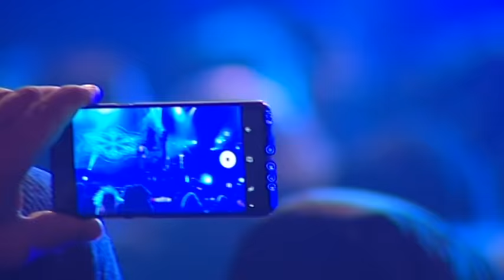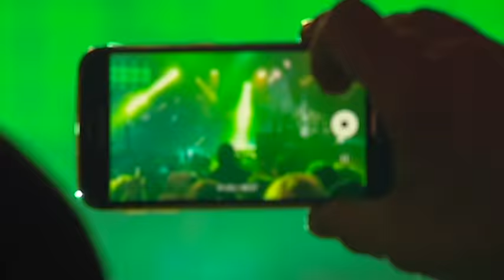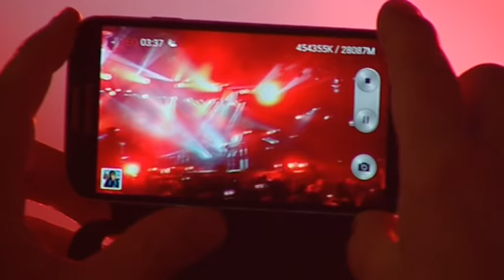Zdravko Colic - Ceo koncert - (LIVE) - (Sarajevo 31.12 .2017. NG)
Follow Zdravko Čolić
► Digital Services

Zdravko Čolić – Live Sarajevo 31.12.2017

Novogodišnji koncert na gradskom trgu

Bend:
Žika Filipović - klavijature, sekvenceri, bend lider;
Aleksandar Banjac - klavijature;
Vladan Vučković - gitare;
Branko Koprivica - gitare;
Milan Sarić - bass gitara;
Marko Kuzmanović - bubnjevi;
Nikola Demonja - saksofoni, prateći vokal;
Dragančo Ristevski - truba;

Vokalna grupa:
Ivana Čabraja;
Martina Majerle;
Dragan Brnas;
Vladimir Pavelić;

Baletski ansambl: “Baletska grupa Milana Gromilića“
Editing i mastering - Žika Filipovič (INDIGO STUDIO Beograd)
Muzička produkcija i miks - Žika Filipović
Tehnička produkcija - STUDIO BERAR Novi Sad
Izvrsna produkcija - ULAZ Beograd